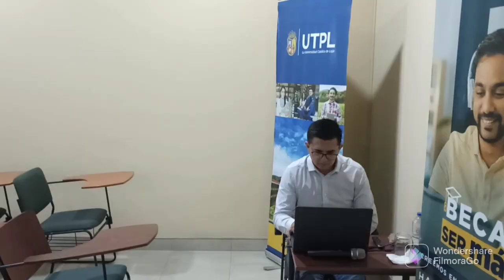PERSONAL DEL ECU 911 ESMERALDAS ASISTIÓ A CAPACITACIÓN EN LA UNIVERSIDAD TÉCNICA PARTICULAR DE LOJA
El Ing. Alex Estupiñán Moreno, director del ECU 911 en Esmeraldas, presente en capacitación de  prevención de riesgo laborales en el talento humano, dictado por la universidad técnica particular de Loja.